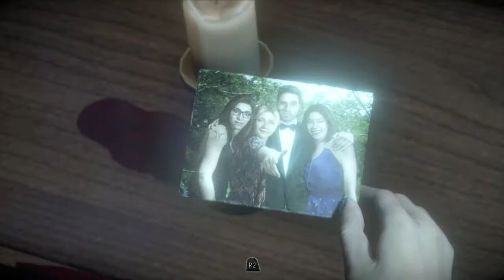Until Dawn Part 6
Mature content.